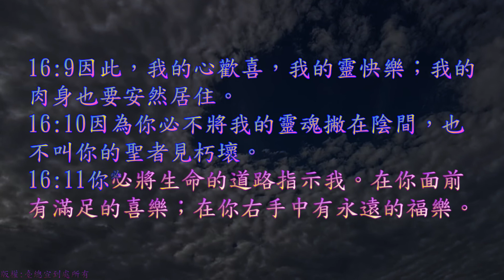TJC台語聖經_2021_舊約：詩篇 016 篇